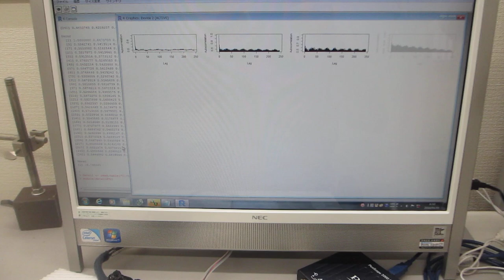超音波伝搬特性（音響特性）の分類に基づいた、超音波発振制御実験（超音波システム研究所）